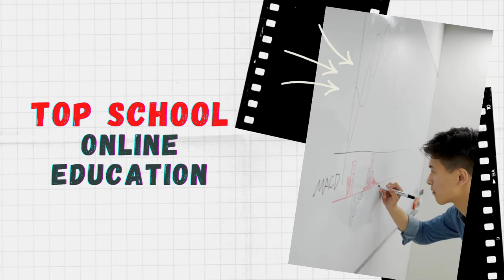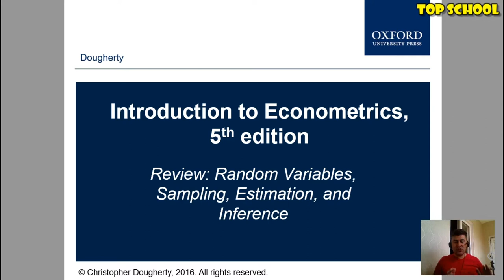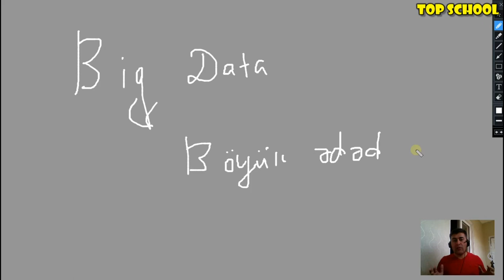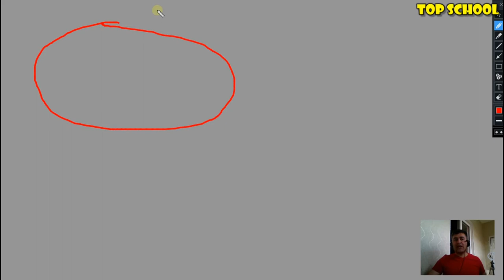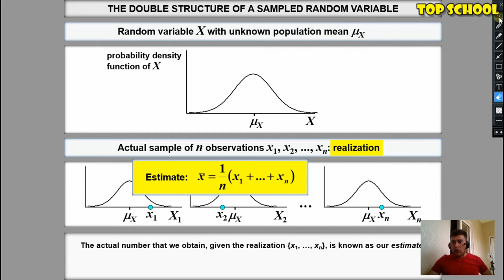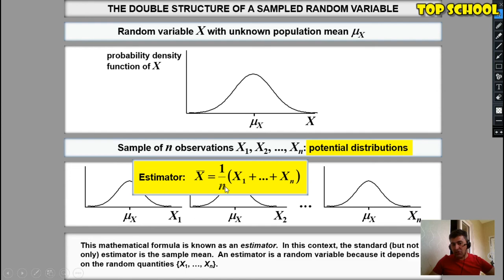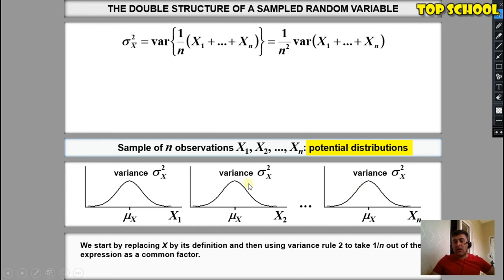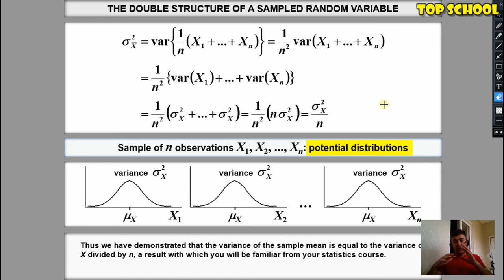Ekonometrika: Dərs 13 - Seçmə təsadüfi dəyişənin ikili strukturu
Əslində bu dərsdə biz daha çox Böyük Ədədlər Qanununun izahatını verdik. Big Data (yəni Böyük Ədədlər Qanunu) qanunu deyir ki, çox çalışan çox qazanar. Məcmu təsadüfi dəyişəndən götürülən bir neçə seçmənin riyazi gözləməsi Məcmunun riyazi gözləməsinə daha da yaxın olur. Xoş mütaliələr